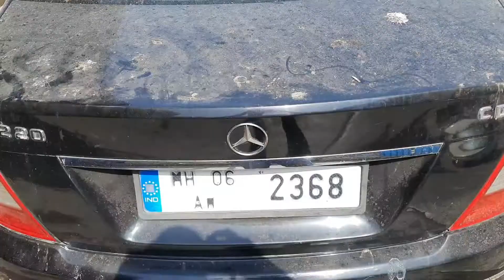DIRTIEST MERCEDES EVER || Car Wash || Mirror Effect || Must Wash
We Wash this Mercedes.

Team 2 bro's Automotive